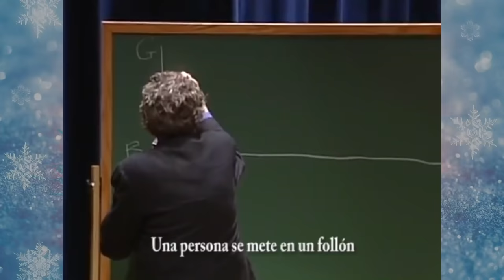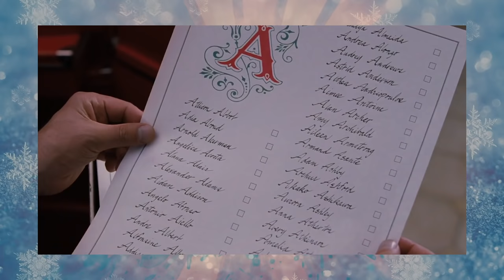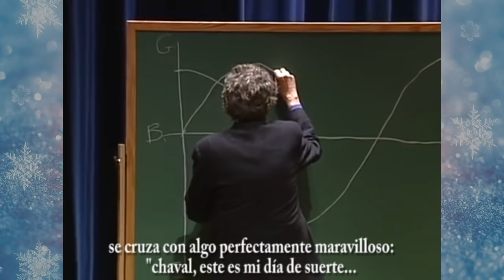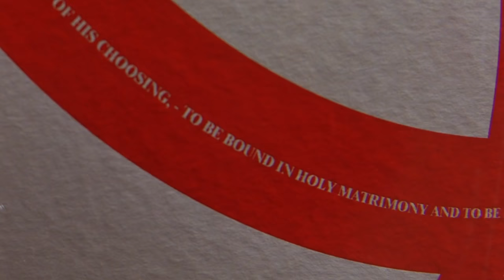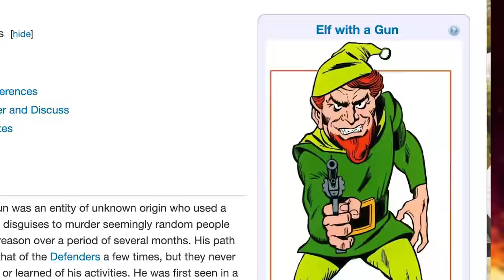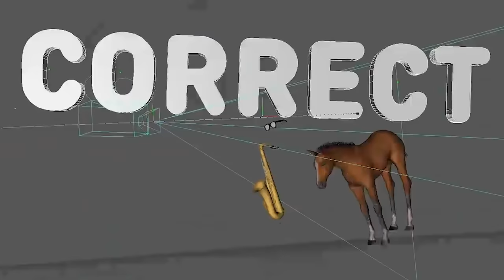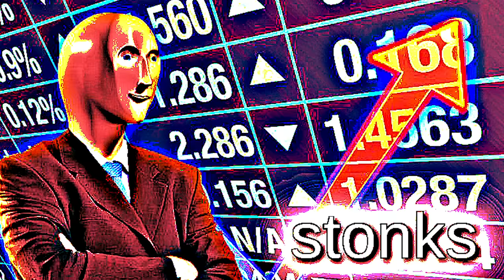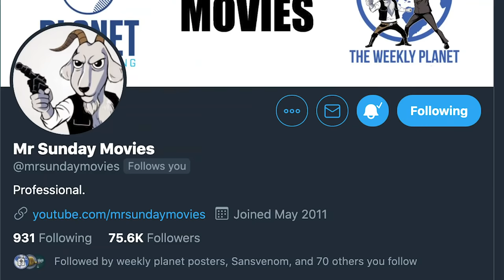The Santa Clause 2 - Caravan Of Garbage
We're right back into covering Tim Allen's Santa Clause trilogy with the second in the series, uniquely titled The Santa Clause 2.  And here's the thing, he's older, he's wiser, he has an evil robot doppelganger.  Also his son is on the naughty list and he needs a wife...look there's a lot going on.